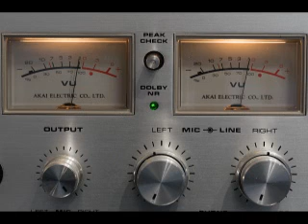dance boreu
dj boreu sendo stepheen